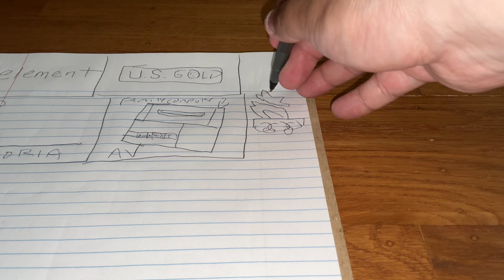Drawing 1996 Summer Olympic Atlanta 1996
That was really long time ago.